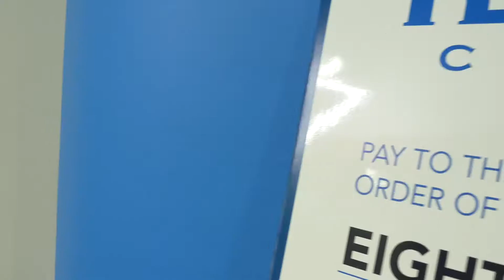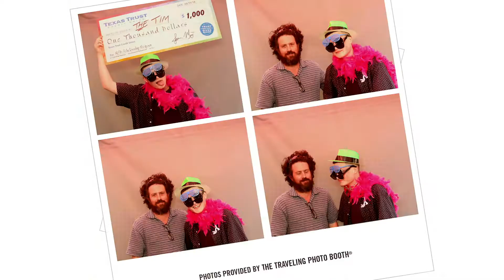Texas Trust Credit Union & Arlington Collegiate High School: A Promise Fulfilled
At Texas Trust, we know that education is the foundation of our mission to build brighter financial futures. In this spirit, we donated $35,000 in April 2014 to help launch the Arlington Collegiate High School at Tarrant County College Southeast.

When the school opened later that year, we made a pledge to the students: Each member of the inaugural class who graduates with a high school diploma and an associate degree, achieves a 2.5 GPA or higher, and participates in financial education workshops, will receive a $1,000 scholarship from Texas Trust.

We are honored to have fulfilled that promise! We couldn’t be more proud of these students and are thrilled to have been part of their journey.

Congratulations Class of 2018! Your future is bright, indeed.